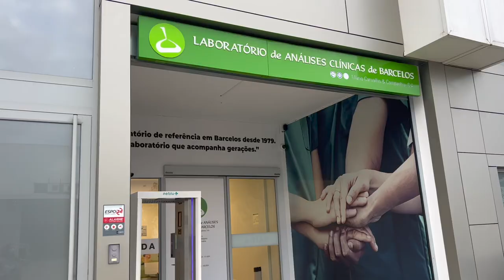Vlog I Koja operacija i zasto?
Dragi moji, dobrodosli u novi Vlog.
Vidimo se ubrzo u sledecem.

Ljubim vas! :)